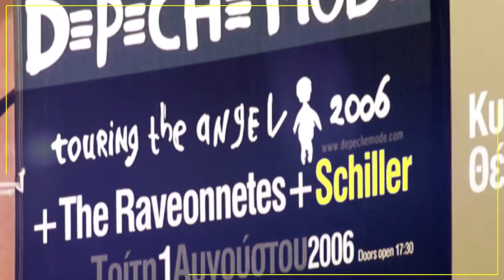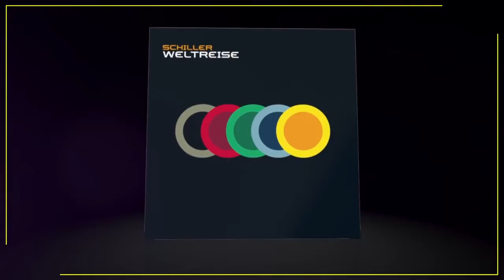Schiller - 100 Sekunden (433,2 Hz & Full UpTempo)